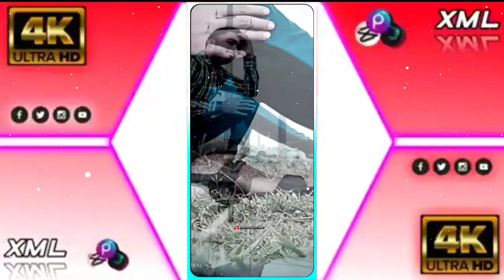যাকে_নিয়ে করলে খেলা ll XML file download ll Bengalimoviexml ll @koushik0765 ..ll🥰..❤️‍🔥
𝐄𝐯𝐞𝐫𝐲𝐝𝐚𝐲 𝐍𝐞𝐰 𝐗𝐌𝐋 𝐏𝐫𝐞𝐬𝐞𝐭𝐬 𝐎𝐟 𝐀𝐥𝐢𝐠𝐡𝐭 𝐌𝐨𝐭𝐢𝐨𝐧 𝐀𝐫𝐞 𝐔𝐩𝐥𝐨𝐚𝐝𝐞𝐝 𝐢𝐧 𝐎𝐮𝐫 𝐂𝐡𝐚𝐧𝐧𝐞𝐥.

🔵 𝗗𝗢𝗪𝗡𝗟𝗢𝗔𝗗 𝗔𝗟𝗟 𝗠𝗘𝗧𝗔𝗥𝗜𝗔𝗟𝗦 : ⤵️

🔰 SONG BEAT MARK PROJECtT 📌
:- ❌___________________No_____________🚫

Fʀᴏᴍ : India 🇮🇳

🅰🅿🅿🆂 🅸 🆄🆂🅴🅳 🅵🅾🆁 🅴🅳🅸🆃 ► 🔸𝐊𝐈𝐍𝐄𝐌𝐀𝐒𝐓𝐄𝐑► 🔸𝐊𝐈𝐍𝐄𝐌𝐀𝐒𝐓𝐄𝐑
𝐀𝐋𝐈𝐆𝐇𝐓 𝐌𝐎𝐓𝐈𝐎𝐍 🔸𝐂𝐀𝐏 𝐂𝐔𝐓 🔸𝐈𝐍𝐒𝐇𝐎𝐓 🔸𝐏𝐈𝐗𝐄𝐋𝐋𝐀𝐁 🔸𝐏𝐈𝐒𝐂𝐀𝐑𝐓 🔸𝐏𝐒 𝐂𝐂 🔸𝐅𝐀𝐂𝐄 𝐀𝐏𝐏 🔸𝐂𝐀𝐍𝐕𝐀 🔸𝐑𝐄𝐌𝐈𝐍𝐈 🔸𝐕𝐒𝐂𝐎

Eᴅɪᴛ Bʏ : KOUSHIK EDITING 🔥
Xml video
Song lyrics XML
Hindi song XML
3D XML
Sad Xml
XML
New Trend Xml
Birthday Video Editing Xml
Attitude XML file
Sad XML Hindi
WhatsApp Status Xml
Chat Lyrics Xml File
Messenger Chat Lyrics Xmlk
Alight motion sign in
Alight motion a to z
Alight motion colour granding
Alight motion presets
Trend video editing xml
Xml project
Xml project alight motion
Xml project file
Xml project download
Ne xml file alight motion
New xml file
Xml file alight motion 2023
New xml trend
New xml file video
Alight motion xml editing
3d xml
3d xml alight motion
3d xml file
3d xml video
3d xml hindi song
3d xml alight motion edit
3d xml preset
Lyrics xml
Lyrics xml preset
Lyrics xml sad
Lyrics xml alight motion
Lyrics xml sad song
Attitude Xml file
Hindi Xml file
Google Search XML
Attitude XML
3D attitude Xml file
Hindi song sad xml
New 3D XML File
3D XML preset
3D attitude video editing XML
High beat XML
Alight Motion new Xml project
Next level XML
Viral XML
Tiktok Trend Xml file
3D Xml editing
3D Trend xml file
New Attitude Xml file
Tiktok Trending XML
New 3D XML preset
New attitude XML
New Song Lyrics Xml file
Love XML
Couple Xml
Best Friend Xml
Photo Editing Xml preset

  _______________🙏ধন্যবাদ🙏__________________